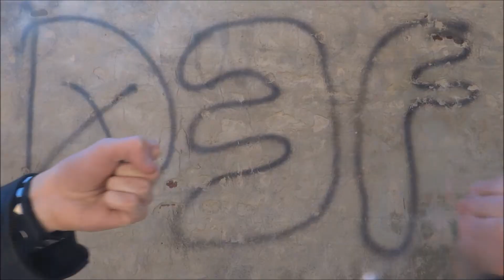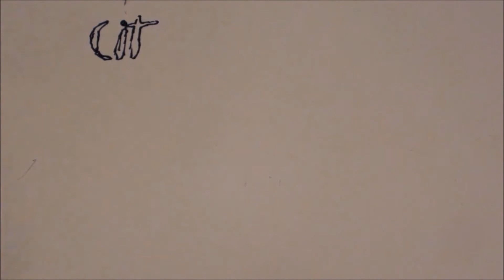City of the Dream Demons Official trailer (2013)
The second feature by director/effects man Johnny Dickie, City of the Dream Demons!
Set to release late 2013, early 2014!